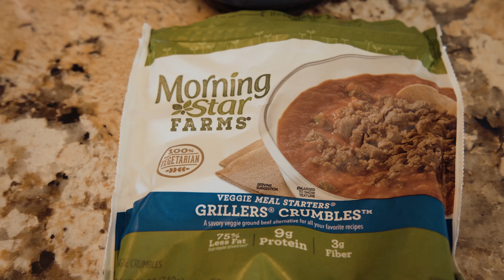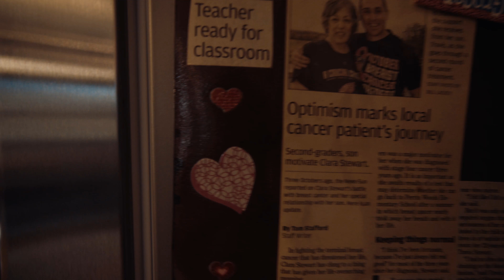McDonalds Made Me Do It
McDonalds made me fat